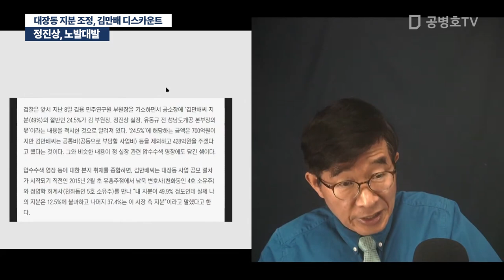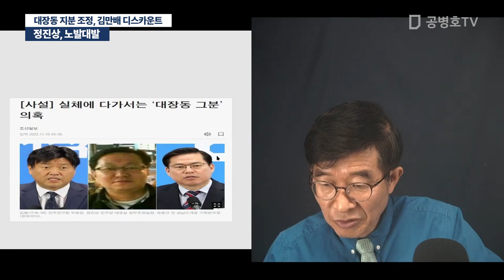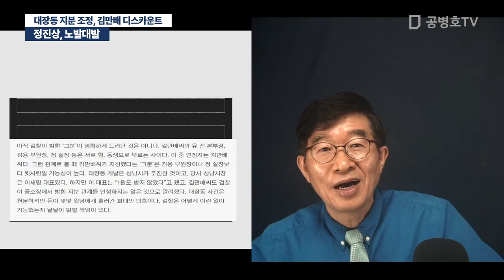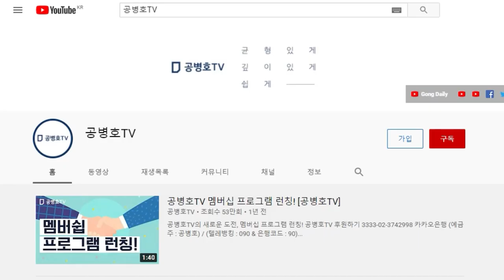정진상, 노발대발 / 대장동 지분 조정, 김만배 디스카운트 [공병호TV]